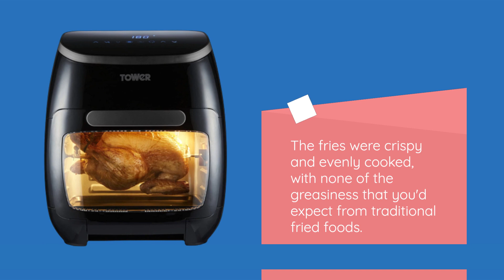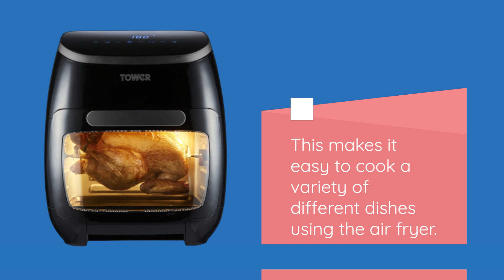Tower T17076 10-in-1 Digital Air Fryer: The Ultimate Cooking Companion - Review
Amazon Product Name : Tower T17076 10-in-1 Digital Air Fryer

Looking for a versatile and high-performance air fryer? Look no further than the Tower T17076 10-in-1 Digital Air Fryer! In this review, we'll explore the key features and benefits of this advanced air fryer, including its spacious 4.3L capacity, easy-to-use digital controls, and powerful 1800W heating element. Whether you're frying, roasting, grilling, or baking, the Tower T17076 provides the perfect cooking solution for all your favorite foods. Tune in to learn more about why the Tower T17076 10-in-1 Digital Air Fryer is the ultimate choice for anyone looking to elevate their cooking game.